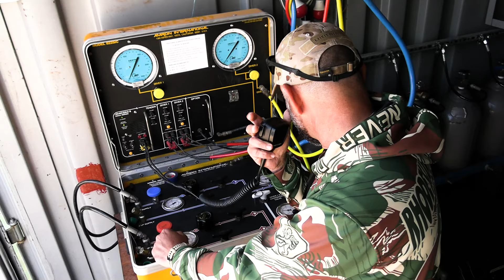Підвищення кваліфікації військових водолазів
З початком широкомасштабного вторгнення росії на українські землі у військових водолазів ВМС ЗС України додалось чимало роботи з виконання бойових та інших спеціальних завдань. Для підтримки і вдосконалення професійного рівня наявних фахівців, та підготовки нових спеціалістів цієї справи у національному флоті проводиться комплекс заходів з тренувань та підвищення кваліфікації військових водолазів.
Задля максимального наближення таких занять до реальних умов тренувальні водолазні спуски організовуються на різноманітних локаціях, в агресивних і неагресивних середовищах, в морських та прісних водах.
Під час тренувань військовослужбовці в першу чергу відпрацьовують дихання під водою та вивіску водолазів для комфортного перебування під водою. У подальшому вони виконують завдання з навігації, пошуку, виявлення, знешкодження вибухонебезпечних предметів, огляду та ремонту підводної частини кораблів, зачистки корпусів та інші.